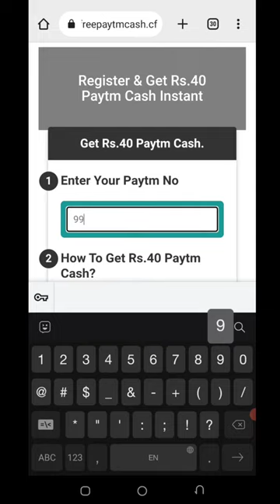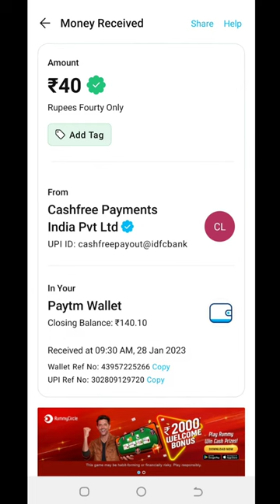🤑Today New Campaign Loot Offer 75₹+75₹+75₹ Instant Paytm Cash || Tasks💰Campaign BUG|| New Paytm app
code:👉 IWM7P1

paytm loot
new loot
campaign loot
miss call
today new campaign
paytm cashback
new offer miss call
missed call
10rs instant paytm cash only
misscall offer
new paytm loot offer today
digitaltak press
basketball
2023 jio new year free data
cashback offer
cadbury offer
1 miss call 10 paytm cash
new offer
earning app
misscall loot
missedcall loot
cashback free
shorts
1 miss call 10 paytm cash 2022 today
2023 new earning app
1 miss call
earning jayanto
earning rajib
2023 new earing app
2023 new offer misscall
earn money
paytm offer
paytm offers
2023 new miss call offer
2023 miss call loot offer today
paytm new bug offer
clavish missed calls
clavish 22 missed calls
22 missed calls
rocket science clavish
clavish no rapper friends
clavish nrf freestyle
clavish greece
clavish new song
clavish 2023
new clavish
traumatized clavish
traumatised clavish
clavish traumatised
clavish